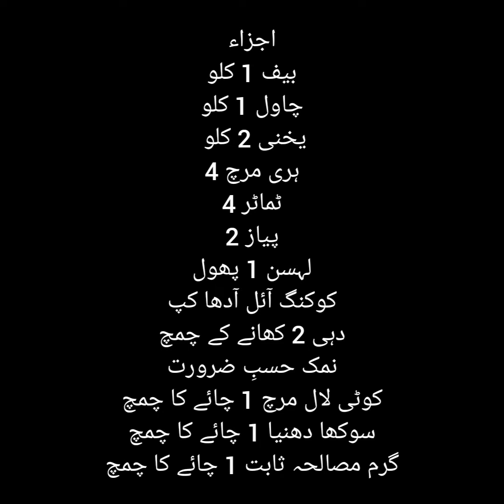Beef Resha Pulao an amazing taste by Shah Ji Kitchen||بیف ریشہ پلاؤ||Resha Pulao Recipe|Yakhni Pulao